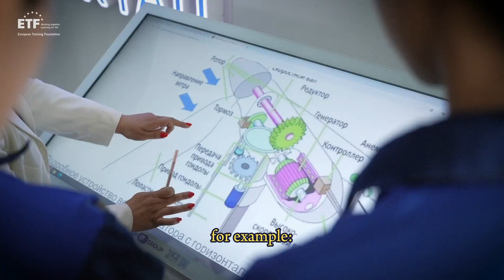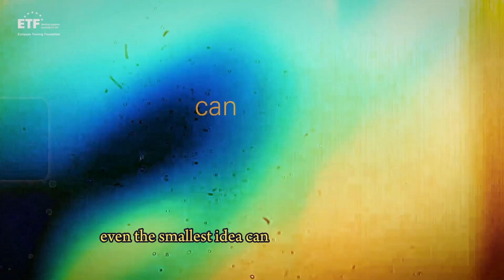Kazakh college trains renewable energy workers 🌍💡🎓 Қазақстандық колледж ЖЭК мамандарын дайындайды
🌍 Can vocational training change the world? In one of the world’s most energy-intensive countries, the answer is yes.

At Mangystau Energy College in Kazakhstan, students from rural communities are learning to power the nation’s green transition. Through a cutting-edge renewable energy training programme, they’re gaining the practical and technical skills needed to install, manage, and maintain clean energy systems — from solar panels to wind turbines.

Nominated as a finalist for the Green Skills Award 2025, this initiative is preparing a future-ready workforce to reduce dependence on fossil fuels and drive sustainable development across Central Asia.

🎓 1,558 students, cutting-edge labs, industry partnerships, and a vision of a cleaner tomorrow — this is more than education. It's a movement.

👉 Voting is open until June 30 at 13:00 CEST.
🌍 Кәсіптік білім беру әлемді өзгерте ала ма? Энергияны ең көп тұтынатын елдердің бірі үшін – жауап иә.

Қазақстандағы Маңғыстау энергетика колледжінде ауылдық аймақтардан келген студенттер елдің жасыл өту кезеңін жүзеге асыруға үйренуде. Жаңартылатын энергия көздері бойынша заманауи оқыту бағдарламасы аясында олар күн панельдерінен бастап жел турбиналарына дейінгі таза энергия жүйелерін орнату, басқару және техникалық қызмет көрсету үшін қажетті тәжірибелік және техникалық дағдыларды меңгеруде.

2025 жылғы Green Skills Award финалисі ретінде ұсынылған бұл бастама Орталық Азияда тұрақты дамуға ықпал етіп, қазба отынға тәуелділікті азайтуға бағытталған, болашаққа дайын кадрларды дайындауда.

🎓 1 558 студент, заманауи зертханалар, өндірістік серіктестік және таза болашаққа деген көзқарас – бұл жай ғана білім емес. Бұл – қозғалыс.

✅ Осы жобаға ДАУЫС БЕРІҢІЗ және жасыл дағдыларды дамытуға қолдау көрсетіңіз:
👉 Дауыс беру 30 маусым, сағат 13:00 CEST-ке дейін ашық.